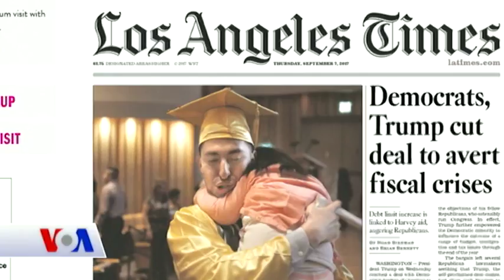7 Eylül Amerikan Basınından Özetler